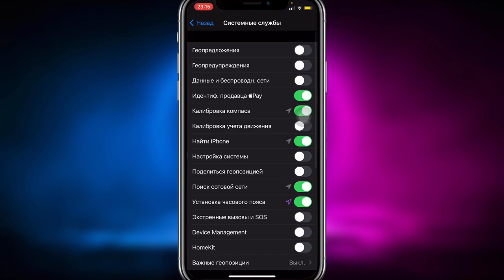Что такое оптимизированная зарядка на iPhone? Как она работает?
Оптимизированная зарядка
Что такое оптимизированная зарядка?
Что такое оптимизированная зарядка на iPhone?
Как работать оптимизированная зарядка на iPhone?
Для чего нужна оптимизированная зарядка на iPhone?

Оптимизировано зарядка iPhone предназначена для того, чтобы вы могли спать спокойно.

Так как она автоматически определяет сколько времени вы спите и будет постепенно до заряжать iPhone к моменту пробуждения!

Ответ, что такое оптимизированная зарядка я бы назвал «адаптивная зарядка»

Так как она адаптируется на то время когда ты ложишься спать и не всю ночь, она будет поддерживать 100% когда заряжаться а к моменту пробуждения она зарядиться за 15-30 мин!